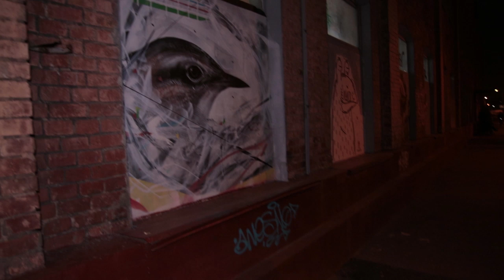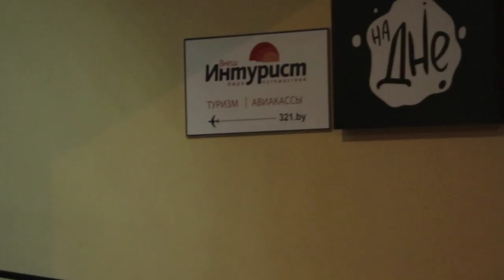Зыбицкая и Октябрьская. Как коронавирус влияет на вечерний тусовочный Минск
В Беларуси продолжает набирать обороты эпидемия коронавируса. Власть до сих пор не ввела практически никаких ограничительных мер для того, чтобы остановить распространение заразы, однако с каждым днём беларусы сами все больше самоизолируются, в результате чего мы видим на улицах, в метро и других общественных местах все меньше людей.
В данном видео показано как выглядят наиболее "тусовочные" места Минска в районе ул. Октябрьской и Зыбицкой, а также метро и центральные районы города вечером вторника 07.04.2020

                1JGTzAY2CirsrrjjGogKReejotGfbNfpWA
DOGE - DL1BYNfptu8AhPkZ3CMzxMCkvNSG6TNDSN
XRP (Ripple) - rfqXe2DShTNfcRtKZrYifkdHNnRRq4FJV2
WebMoney:
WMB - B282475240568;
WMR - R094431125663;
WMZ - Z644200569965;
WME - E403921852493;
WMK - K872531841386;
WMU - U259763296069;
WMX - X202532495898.